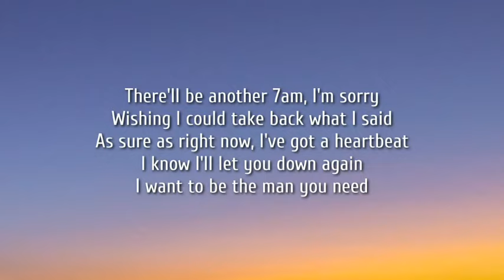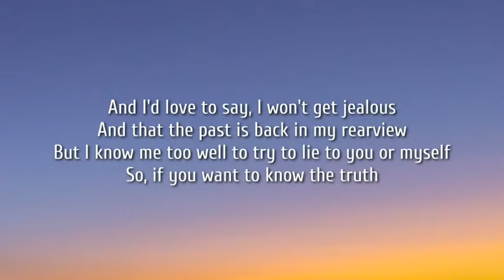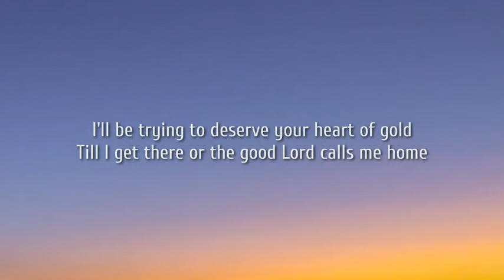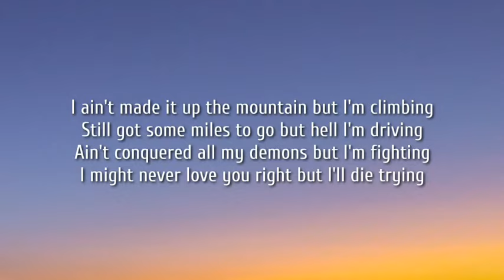Jordan Davis - Trying (Lyrics)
Lyrics

Few days before he turned 80
He was sitting out back in a rocker
He said, what you been up to lately
I told him chasing a dollar
And in between sips of coffee
He poured this wisdom out
Said if you want my two cents on making a dollar count

Buy dirt
Send some prayers up and your roots down deep
And watch their pencils marks
And the grass in the yard
All grow up
'Cause the truth about it is
It all goes by real quick

Before you get caught on that ladder
Let me tell you what it's all about
Find you a few things that matter
That you can put a fence around
And then he laid it out

Buy dirt
Find the one you can't live without
Get ring, let your knee hit the ground
And add a few limbs to your family tree

You can buy dirt

And thank the good Lord for it
'Cause He ain't makin' any more of it